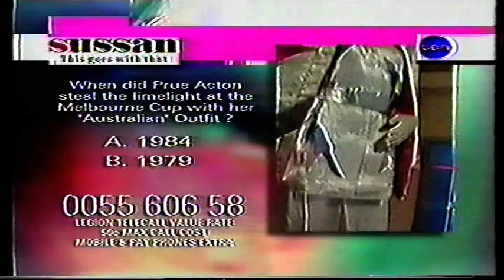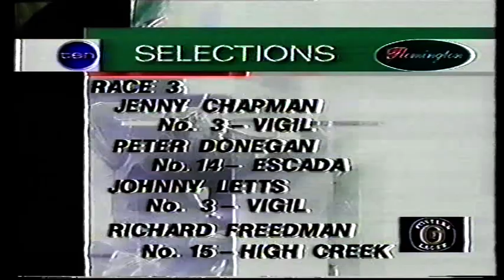Tue 5 Nov 1996 Cup Day Pt 2